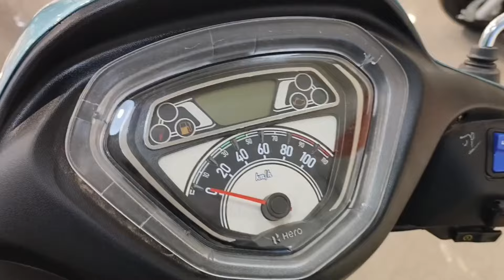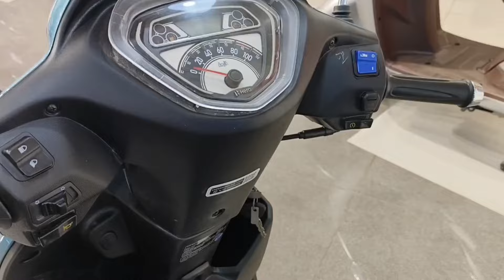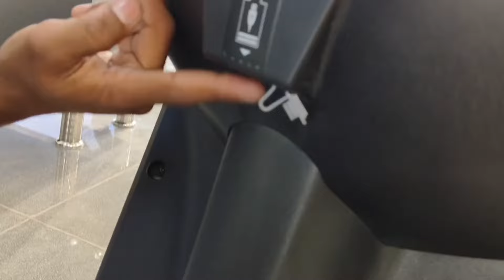New Hero pleasure plus X-tec 2024 model E20 Features fi OBD-2 price mileage review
any query

Harsh Motors Katni (mp)
dist Katni
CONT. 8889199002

hero pleasure plus xtec bs6